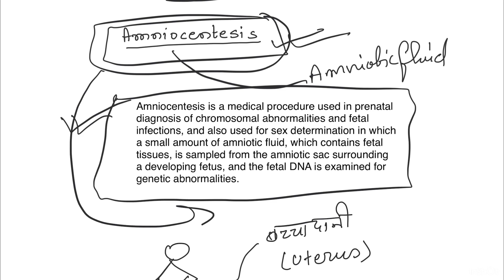DAY 36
Become Best Student of Science by only Study 5 minute per day